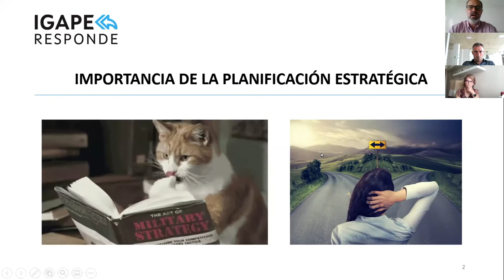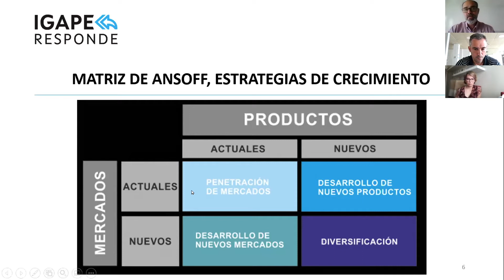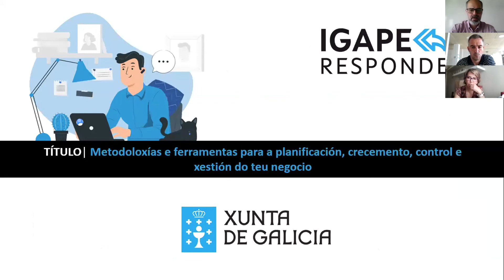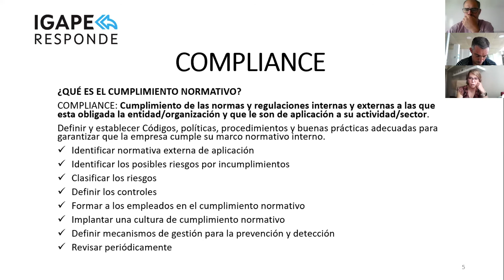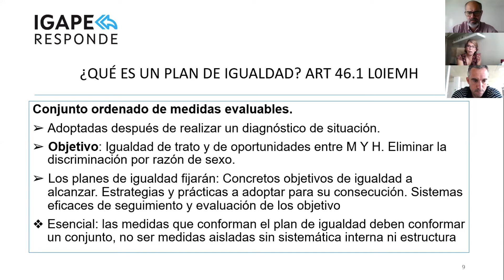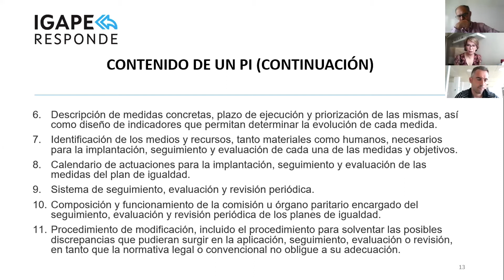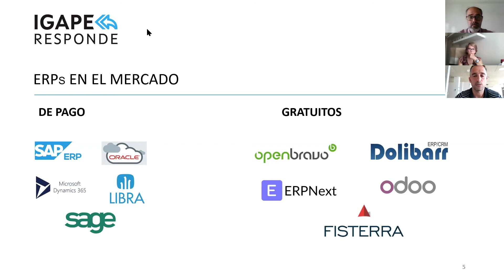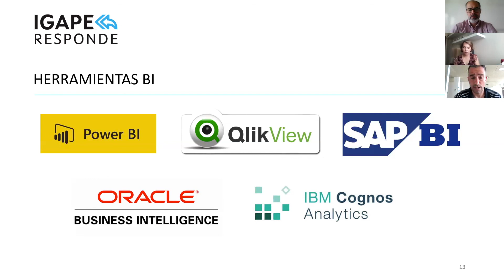Metodoloxías e ferramentas para a planificación, crecemento, control e xestión do teu negocio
Webinario xeral 16/06/2021